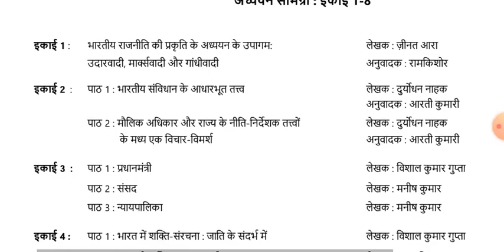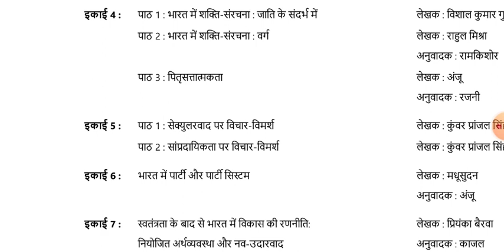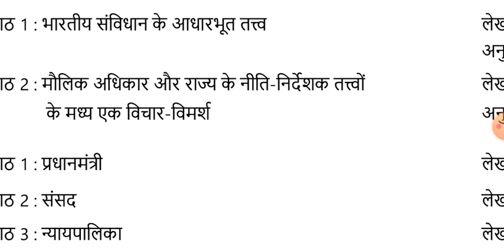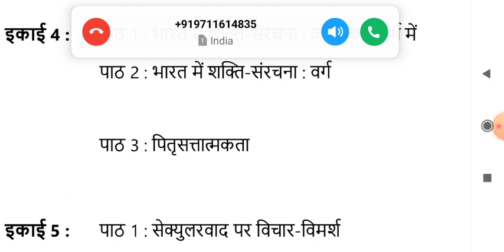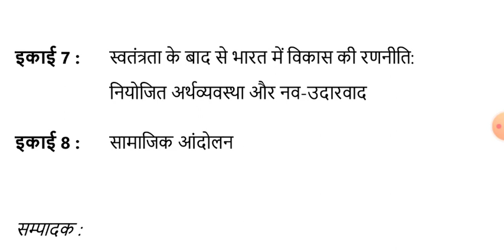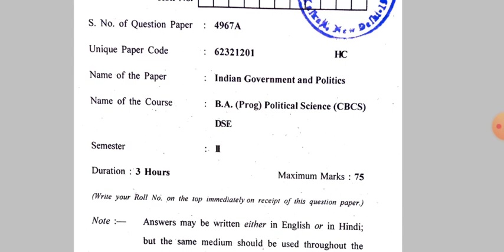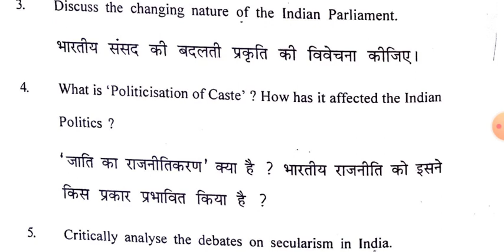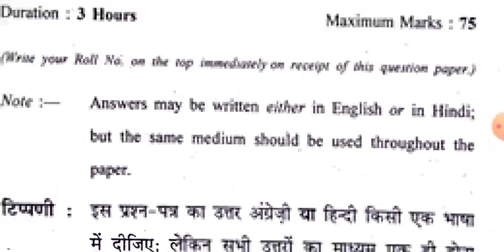Political science - Indian Government and Politics Exam pattern - BA PROG 2nd Semester | DU SOL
Political science - Indian Government and Politics Exam pattern - BA PROG 2nd Semester | DU SOL | NCWEB

Thanks For
Watching.